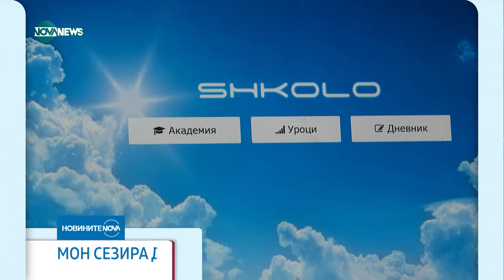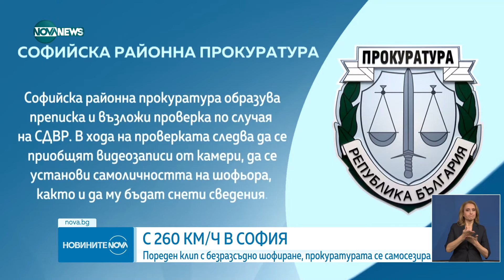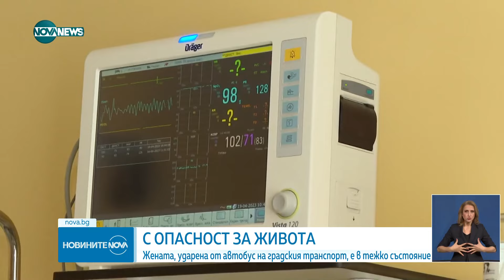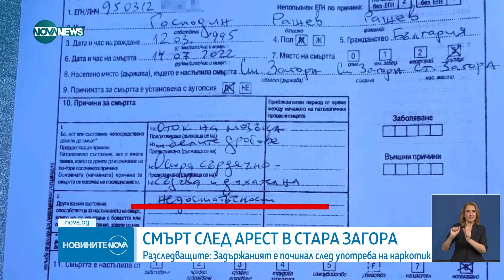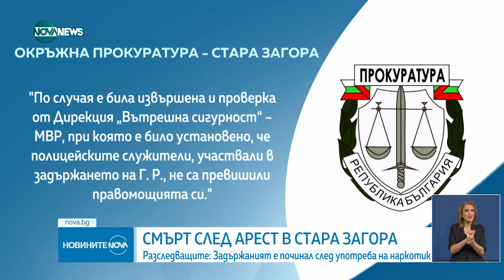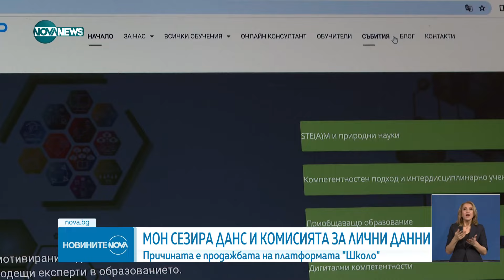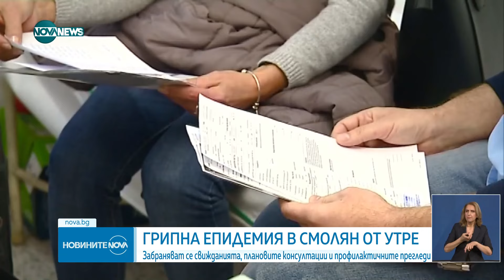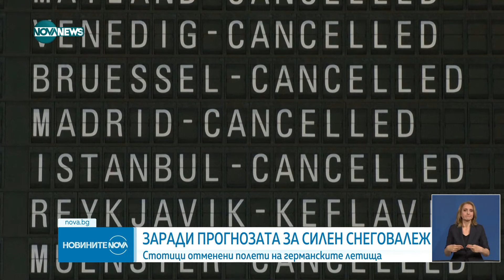Новините на NOVA NEWS (17.01.2024 - централна емисия)